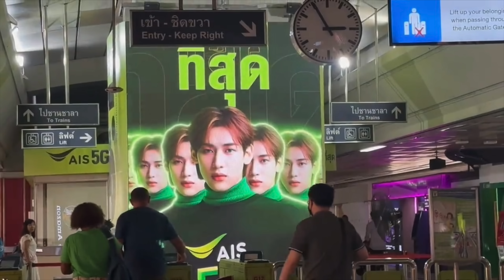タイに初めて行ったけど嫌韓が多くてショックを受けました